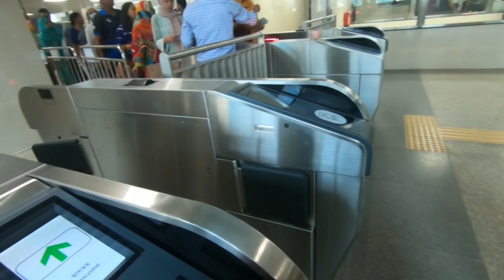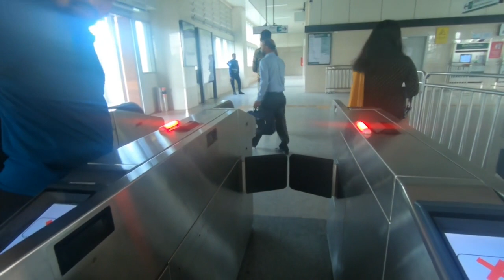Dhaka Metro Rail - Motijheel to Agargaon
First-time travel on metro rail from Motijheel to Agargaon.
Ticket fare Motijheel to Agargaon 50tk/person.